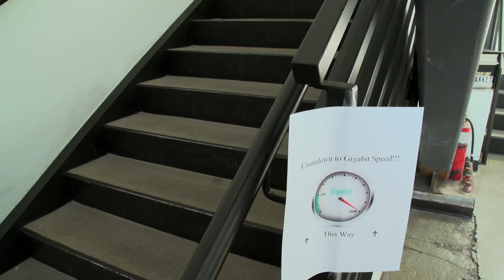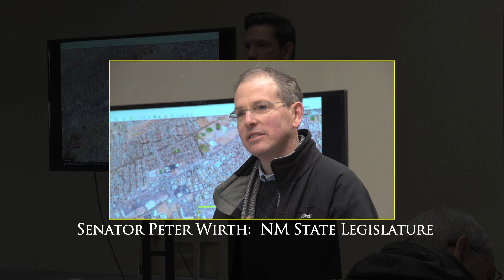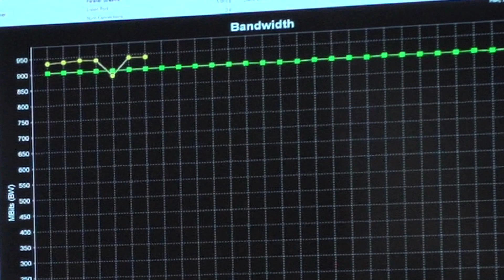Santa Fe Scene: Gigabit Countdown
Watch the four tumultuoous years of planning and building pay off for the City of Santa Fe as Mayor Javier Gonzales turns on Santa Fe's gigabyte speed fiber optic network.  The network is a main element in the communications infrastructure necessary to support the City's burgeoning science-based, software and film industries.